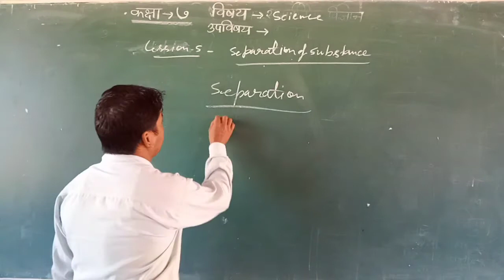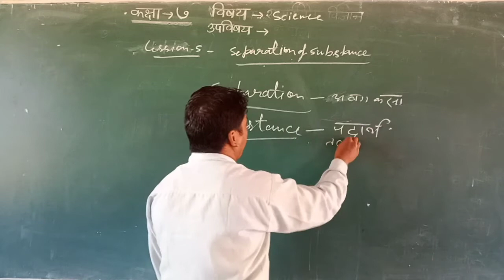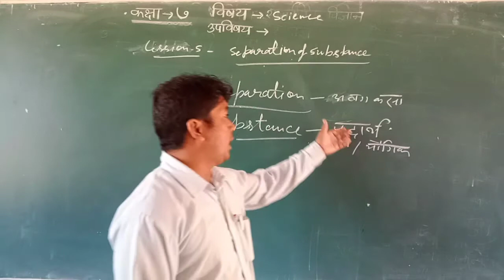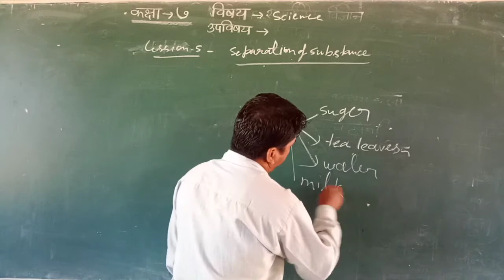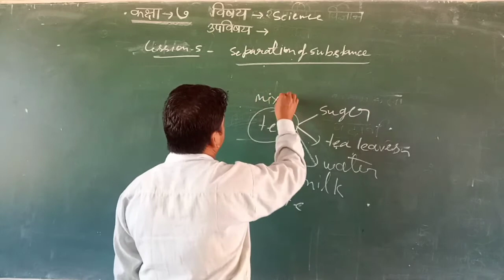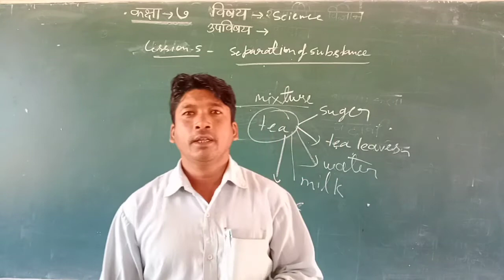CLASS 6 science part20